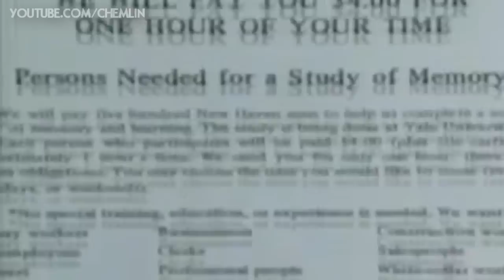(STANFORD PRISON 1/3) PSYCHOLOGY AND SOCIAL EXPERIMENTS BEHAVIOUR - PART 11/17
Series put together by multiple videos on the psychological and social human mind and interaction. The purpose of this is for you to see whats happening around you, whats happening to the world and what you can do to change that.